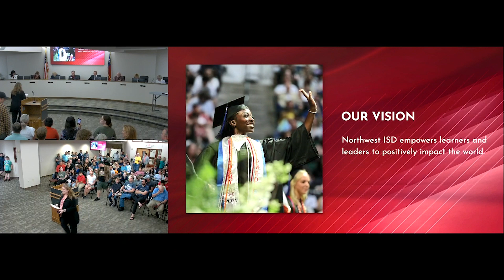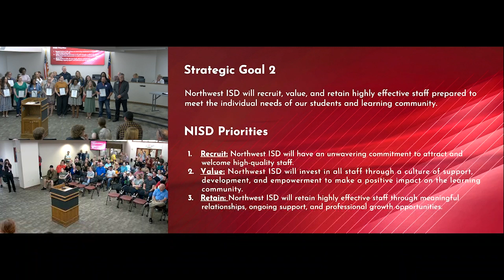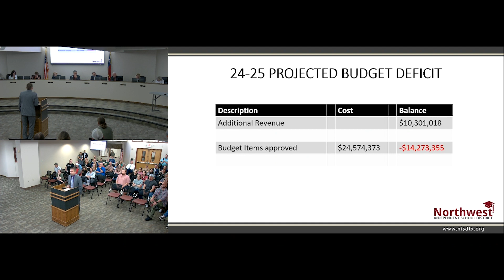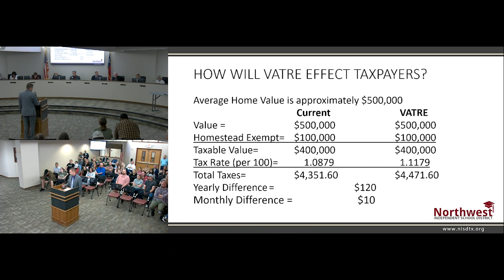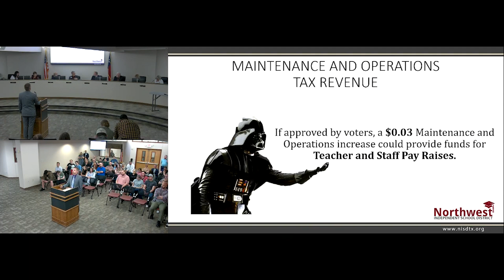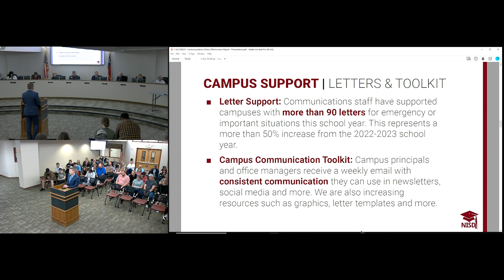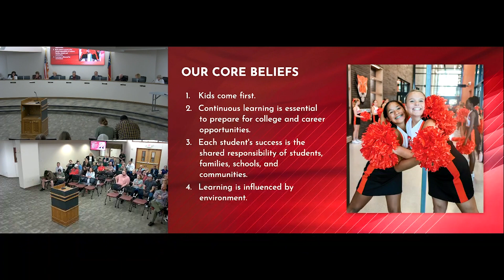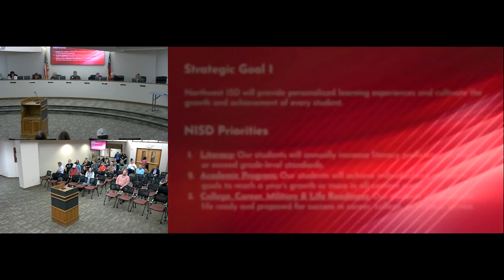Northwest ISD School Board Meeting - May 6, 2024